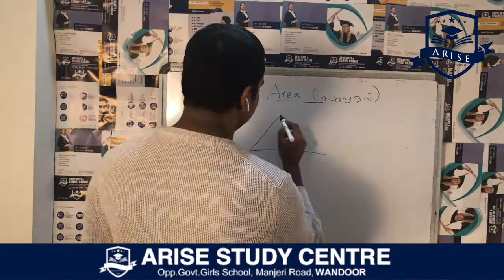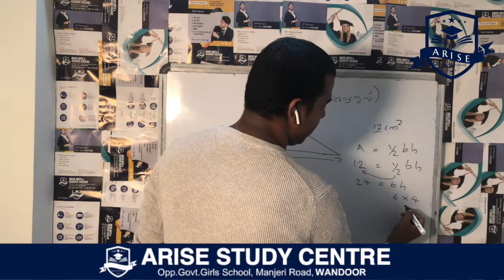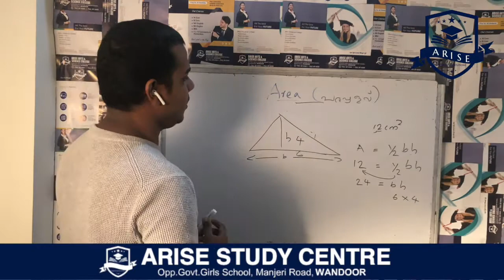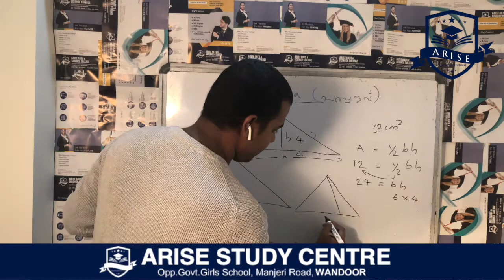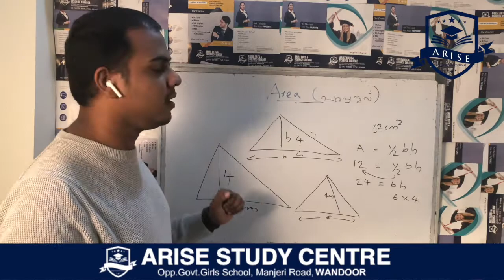9 STD | Mathematics | ഗണിതശാസ്ത്രം | 02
Area
Mathematics Part 1
9 Standard
Kerala Syllabus